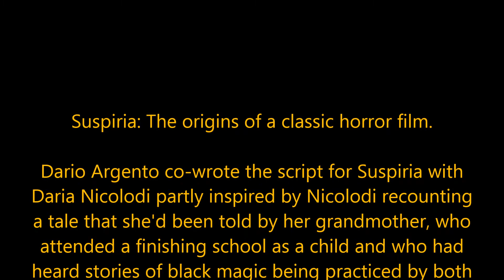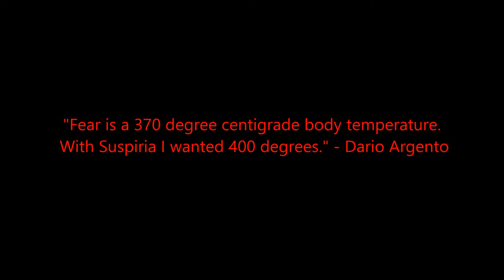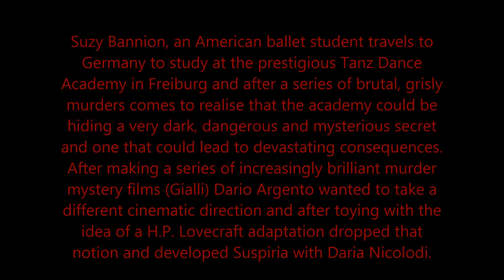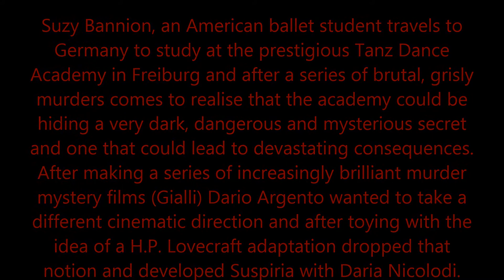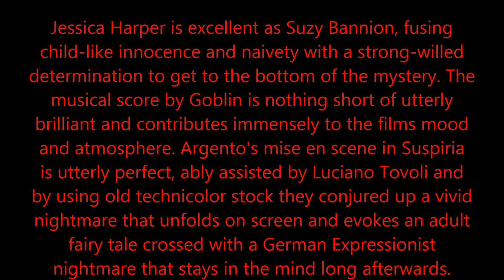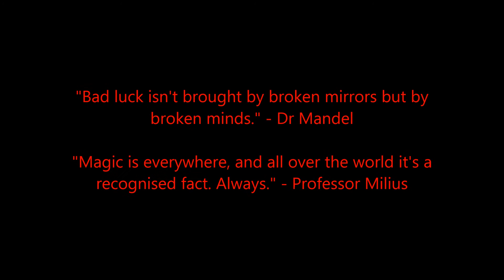CultFilmSpotlight: Suspiria (1977)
New video up in my cult film series looking at Dario Argento's stunning Suspiria. Check it out!